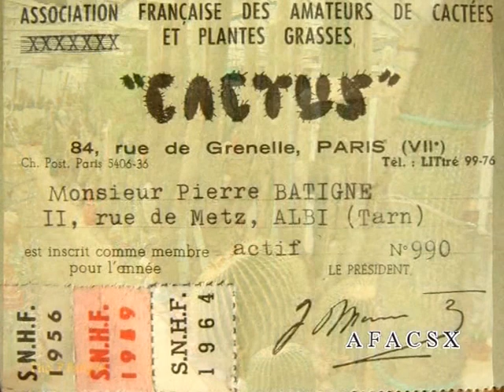Culture des Cactacées Vidéo 498 - 2015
Repiquage, soin général, floraison.